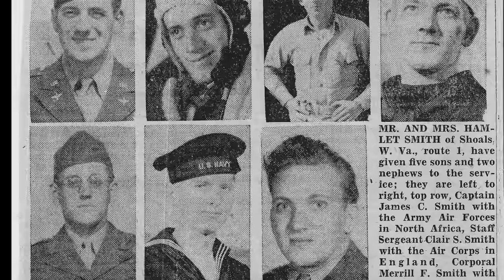Smith trailer Military service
This is another trailer of the Smith family tribute video with a focus on their military involvement in WWII.  The final video will have much more around the military, however these are just examples of things that will be covered in the final documentary.  You will see from this video that I do not have a good picture of Golden in his military uniform.  I will continue to work on a couple more trailers, then focus on the final video, which is going to take some time - but am dedicated to get this project completed as soon as possible.